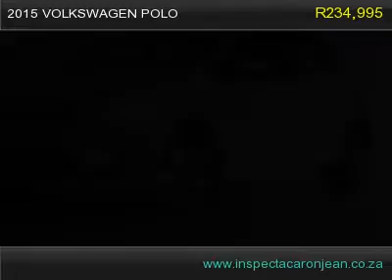2015 volkswagen polo